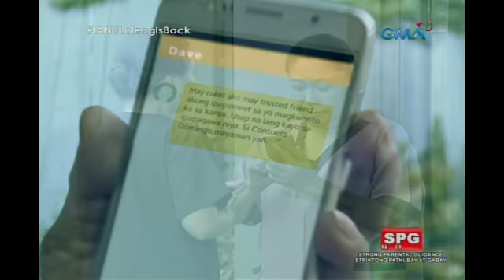Ika-6 na Utos: The return of Manang Loleng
Aired (August 12, 2017): Magugulantang ang lahat dahil magbabalik at makakapagsalita na si Manang Loleng.

Watch 'Ika-6 na Utos' Mondays to Saturdays after 'Eat Bulaga,' starring Sunshine Dizon, Gabby Concepcion, Ryza Cenon and Mike Tan. Also in the cast are Rich Asuncion, Arianne Bautista, Odette Khan, Mel Martinez, Marco Alcaraz, Daria Ramirez, Carmen Soriano, Cai Cortez, Angelika Dela Cruz, and Pen Medina.